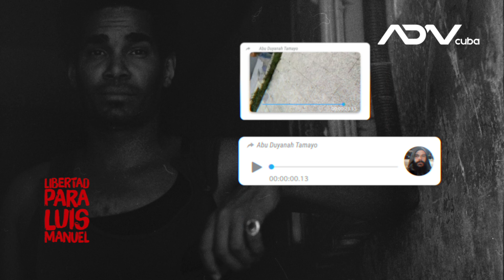Régimen responde con represión protesta por la liberación de Luis Manuel Otero Alcantara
Un grupo de ciudadanos que exigía la libertad del artista Luis Manuel Otero, en La Habana, fue acosado, asediado este lunes por personas descritas por los manifestantes como miembros de la Seguridad del Estado del régimen cubano.